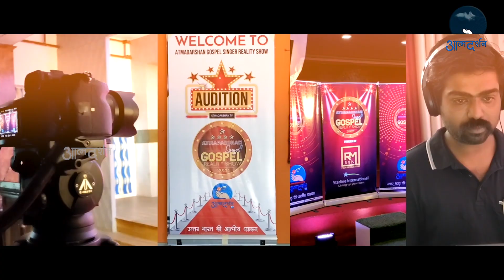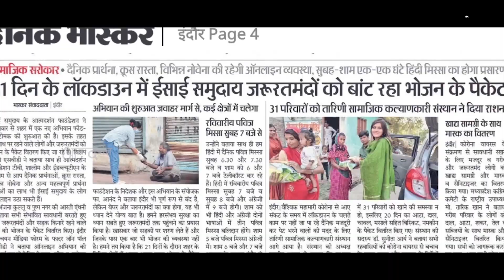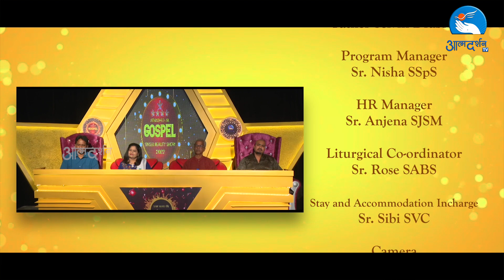Atmadarshan Tv Gospel Singer Full Episodes 06Ep || Third -Round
Anchoring
Shifa Ansari

Electric Guitar
Akshay Devda

Dolak
Shanu

Tabla
Sopan Bakore

Octapad
Anup Kulpare

Direction
Father Anand

Camera
Sister Nisha SSpS
Febin T Varkey
Sachin Tripathi
Nitheesh K Das
Rohit Porpanth
Bennet P Biju

Online Editing
Nithin Sravan

Sound
Nitin Jamra

Graphics
Amol Minj
Charles Singoriya

Art
Vishal Mehta & Team (Jjjain)

Lights
Eljo Johny

Stills
Prasant Mourya

Makeup
Prateek

Camera Assistant
Ritesh Toppo
Tulsi

Storage
Dev Damor

Office Staff
Jasmine Anthony

Online Executive
Kulwant Xaxa

Broadcasting Executive
Femin Jacob
Gourav Paul
Dev Damor
Amol Minj
Charles Singoriya
Ritesh Toppo